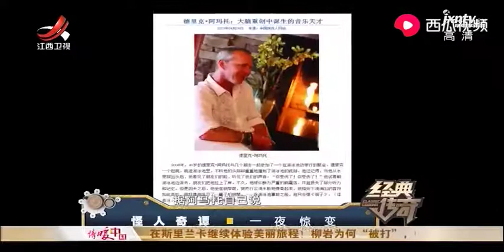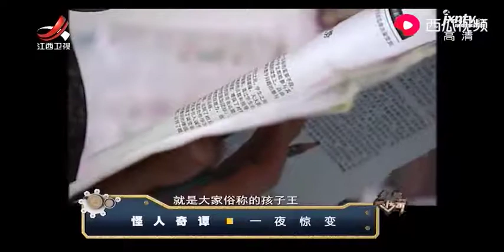他一夜惊变，练功无师自通，一天不见太阳就浑身难受